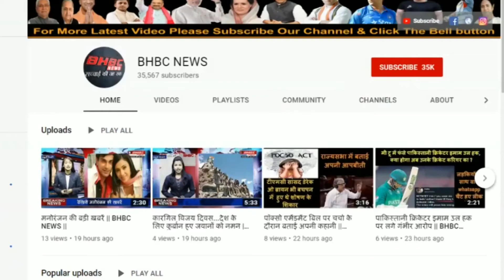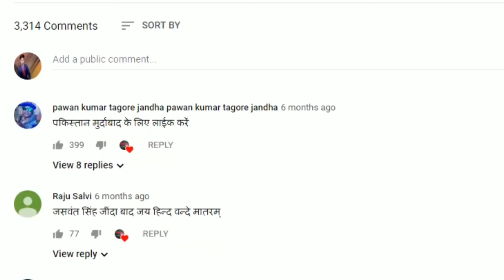रोनाल्डो के दो बोतल हटाने से हुए 29 हजार करोड़ का नुकसान के बाद क्या बोला कोका-कोला?